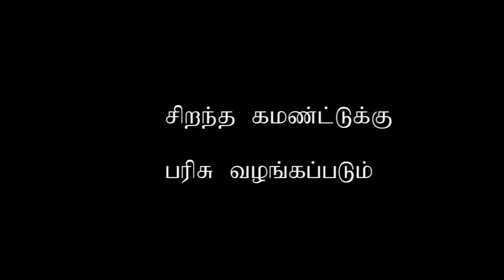Top 10 Tamil Movies 2018 | ThamizhQ YouTube Rewind - 2018 (Latest)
This video is talking about top 10 movies of tamil cinema released in this year 2018. hope you enjoy this video.

Comment yout favourite top 10 movies.. Best comment will be appriciated on Jan 1, 2019

Whatsapp- Ask me in FB inbox